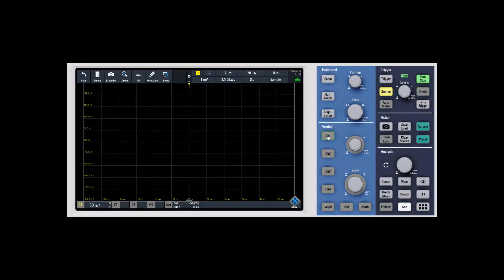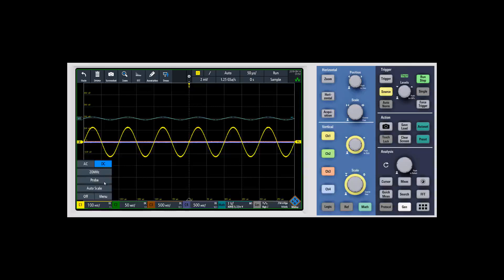R&S®RTB2000 How To: Overview of the Front Panel Controls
The R&S®RTB2000 oscilloscope has many advanced features. This video gives a short overview of the front panel controls, so you can quickly feel comfortable with how to operate the RTB2000.